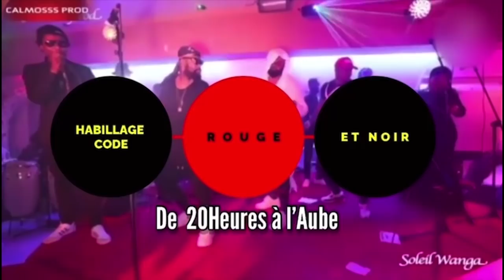Réconciliation Entre WERRASON Et KOFFI OLOMIDE Na Cérémonie Y’a TRESOR LUMIÈRE Intégrée AFDC